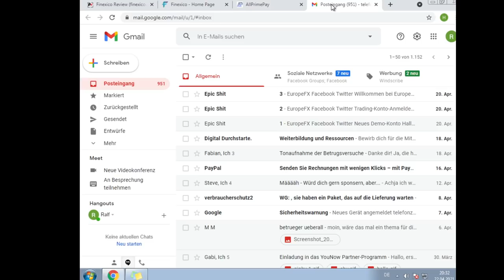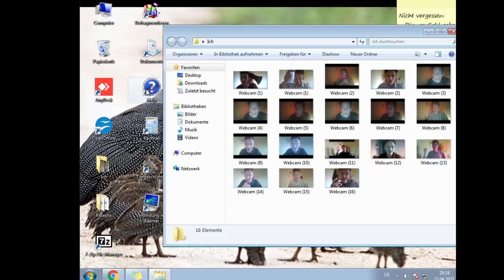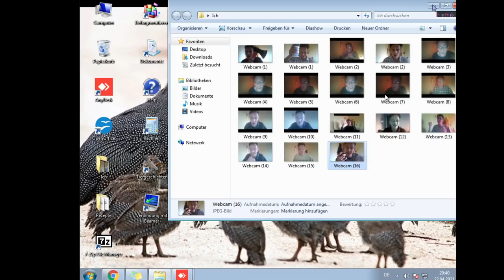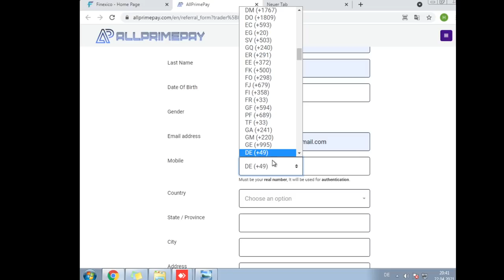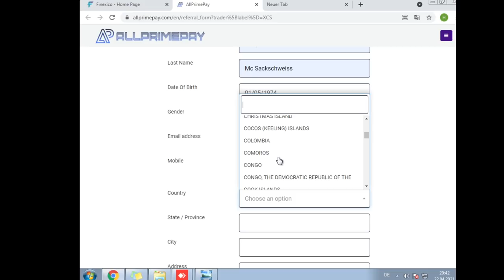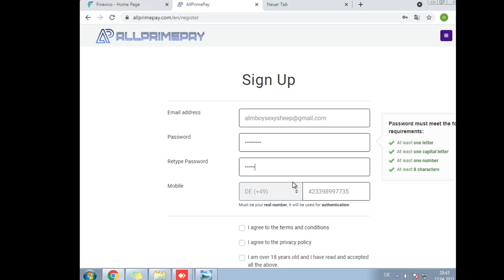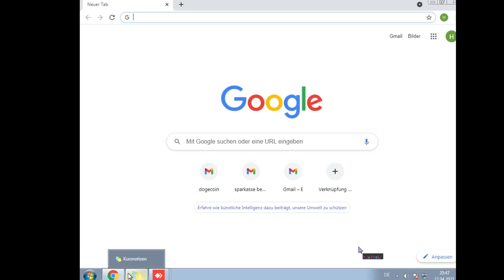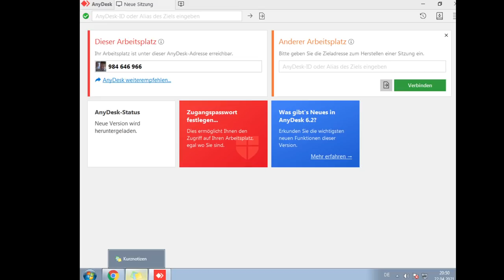Bitcoin Betrüger versuchen bekifften Freak abzuziehen😨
🚨Heute für euch: Bitcoin Betrüger versuchen bekifften Freak abzuziehen😨
🚨In diesem Callcenter Anruf:
⭐00:00 – Anruf
⭐08:04 – Bildschirmaufnahme
⭐21:14 – Betrüger schaltet sich auf meinen PC